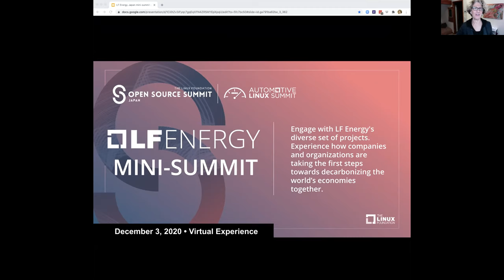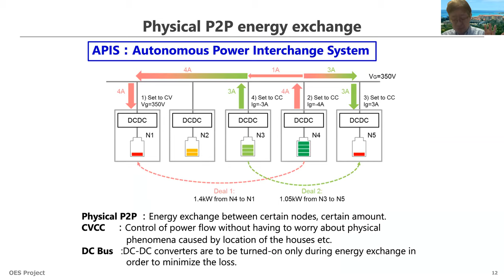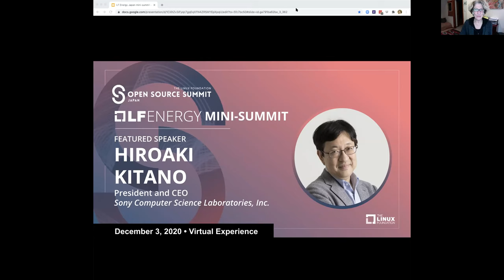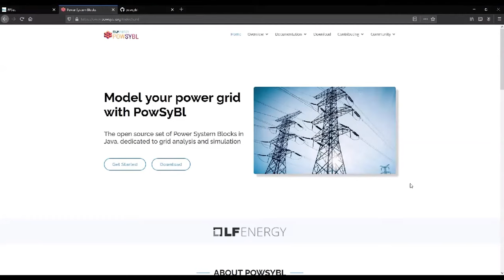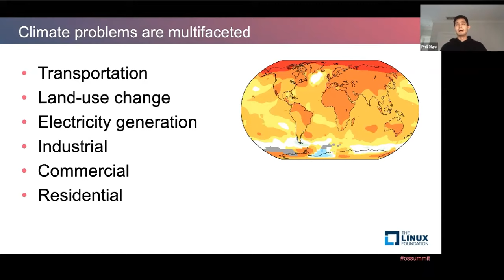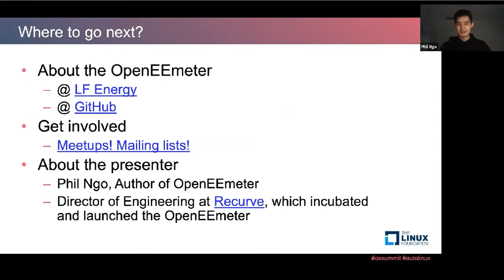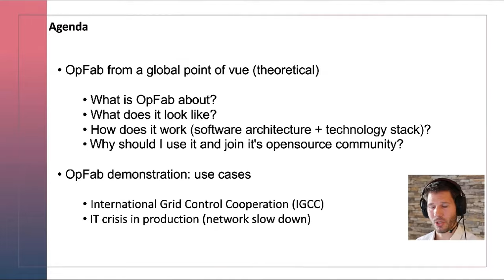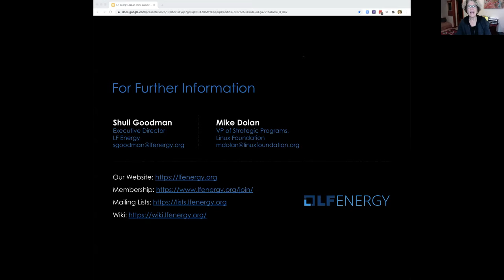LF Energy Mini Summit